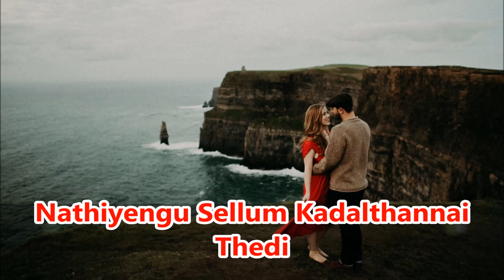Poongaatru - Moondrampirai - Whatsapp Status